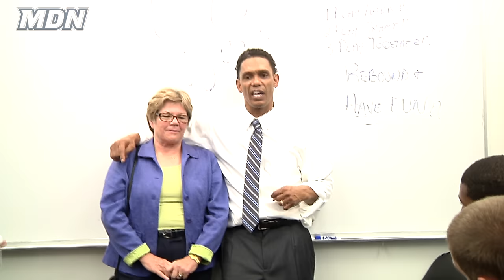Men's Basketball at UCLA Locker Room Reaction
Inside the Monmouth basketball locker room after the program's historic 84-81 win over UCLA at Pauley Pavilion.